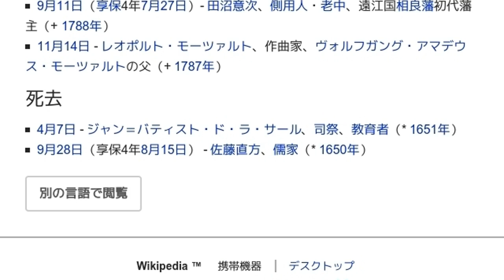「1719年」とは ウィキ動画